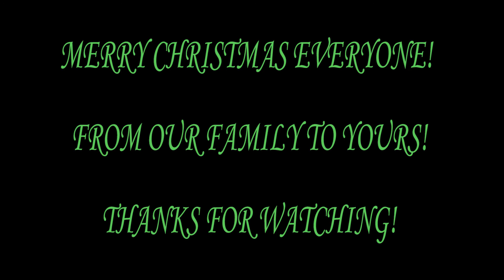THE CHRISTMAS TREE - 2017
Merry Christmas Everyone!! Enjoy this adventure video of our little model kids (Jaslyn & Damian) on their quest to see The Christmas Tree! They did such a great job in shooting this video, we are proud parents!

For more behind the scenes pics and videos...

Music by: ODESZA - Line of Sight (feat. Wynne & Mansionair)

Filmed & Edited by: Chris Mamitag

Location: Downtown Sacramento & Old Sacramento, California

Mamitag Adventures. Any republication of all or parts of this video is prohibited.